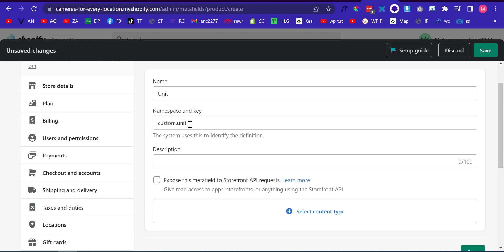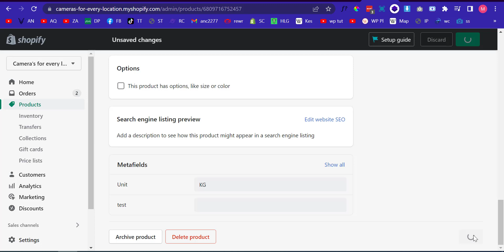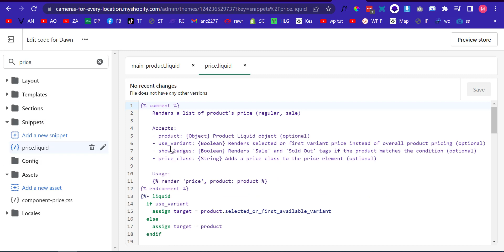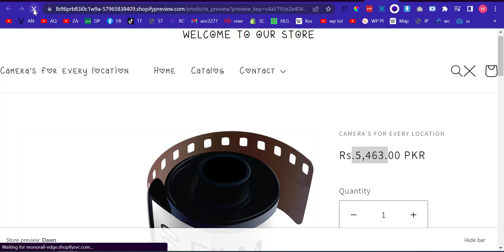Shopify add custom product Unit type DAWN Theme